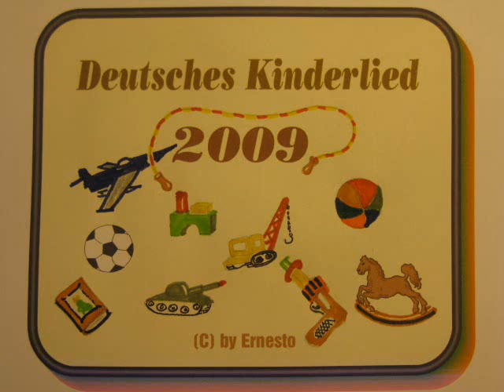maikaefer flieg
Das alte Kinderlied 'Maikäfer flieg' abgewandelt zum Thema Afghanistan-Einsatz der Deutschen Bundeswehr.